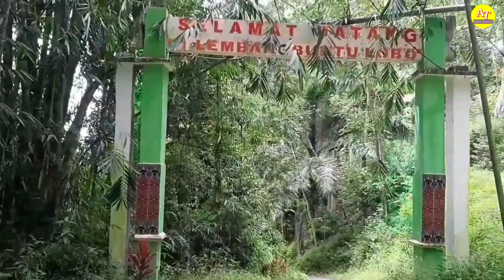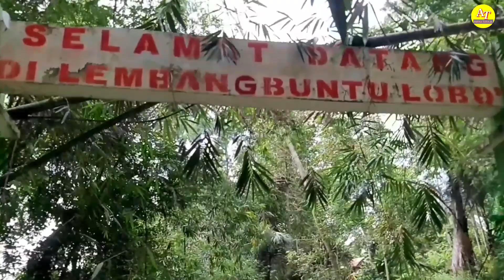BUNTU LOBO' KEC. SESEAN TORUT